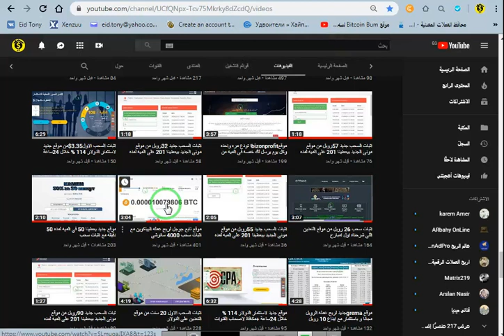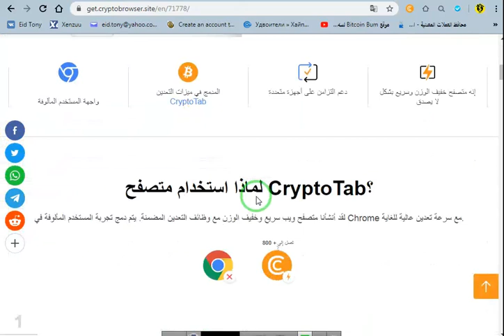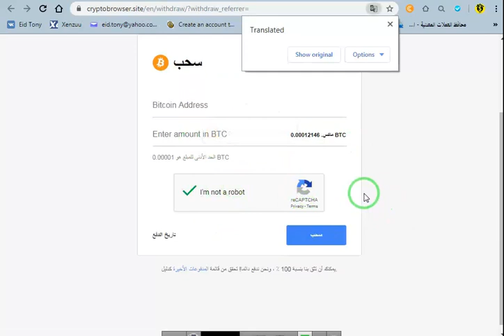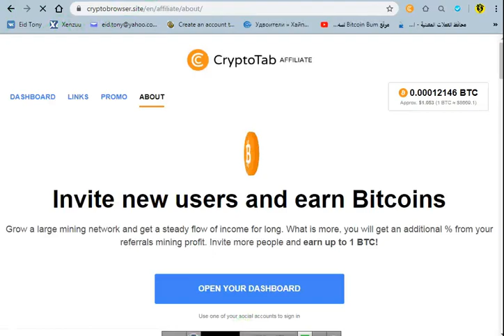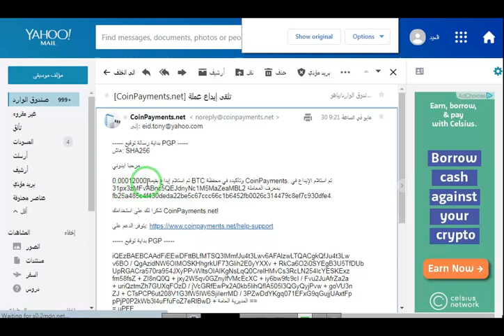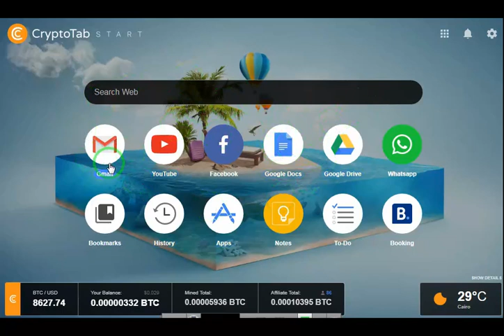اثبات السحب الثاني مجاني 12 الف ساتوشي من افضل موقع تعديل على المتصفح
رابط الموقع
الربح.
ربح المال,
المزرعة السعيدة,
بايبال,
بايزا,
payza,
payoneer,
مواقع صادقة,
ربح البيتكوين,
Proof payment,
ربح 1$,
ربح 2017,
ربح 5$,
ربح البيتكوين,
ربح البيتكوين كل 5 دقائق,
ربح المال,
ربح بلياردو,
ربح بيتكوين,
ربح بيتكوين مجانا,
ربح تابلت,
ربح تعبئة,
ربح تلفون,
ربح ثواني,
ربح حقيقي,
ربح حقيقي من الانترنت,
ربح حلال,
ربح حلال من الانترنت,
ربح حوحو,
ربح دريس,
ربح دقيقة,
ربح دوجكوين,
ربح دولار,
ربح دولارات,
ربح ذهب,
ربح راتب شهري,
ربح ربح,
ربح رصيد,
ربح روبل,
ربح روبل 2017,
ربح روليت,
ربح زوار كثر,
ربح ساتوشي,
ربح طريقة,
ربح فلوس,
ربح فيزا,
ربح قمار,
ربح كاش يو,
ربح كاميرا,
ربح كوينز,
ربح للمبتدئين,
ربح لوتو,
ربح مال,
ربح هاتف,
ربح هاتف مجانا 2017,
ربح هدايا,
ربح هواتف,
المواقع الربحية .
ربح الدولار .
هشتاج.